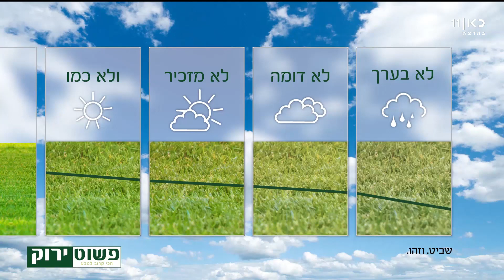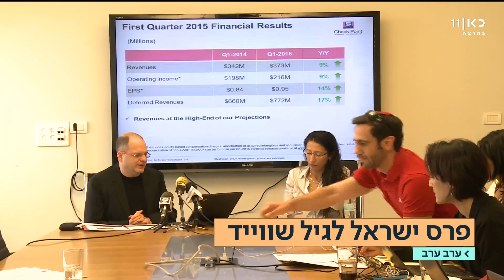כאן חדשות | ערב ערב - 04.03.18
תכנית אקטואליה יומית ובה כל העדכונים האחרונים על חדשות היום, ראיונות עם גיבורי היום, תרבות, כלכלה, צרכנות והמוסף "יורים בנגמ"ש"